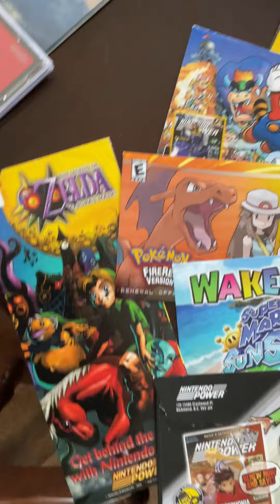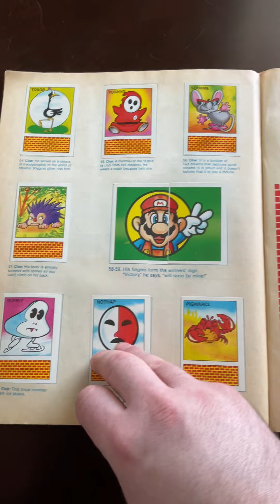Rare Nintendo toys and collectibles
Showing you some of the rare Nintendo items I have.
1. Nintendo Power promotional DVD and Mini Discs featuring upcoming games.

2.  Nintendo plastic figures from 1988 and Nintendo Power figures from N64 era.

3.  Various Nintendo Soundtracks given as promotional items.

4.  Nintendo Power envelopes

5.  Super Mario Bros Game and Watch

6.  Nintendo Sticker Activity Album featuring Super Mario Bros and The Legend of Zelda.  Complete.